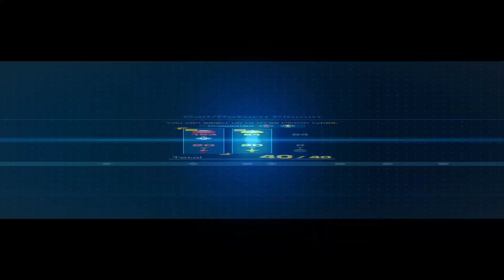20 Pikmin 4